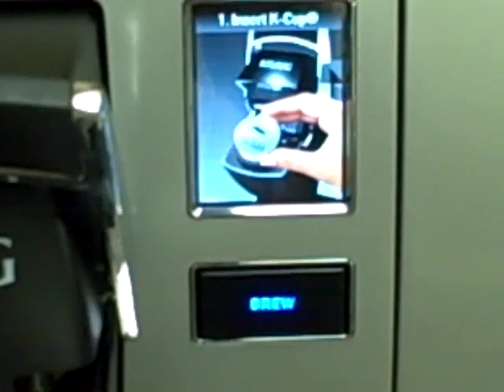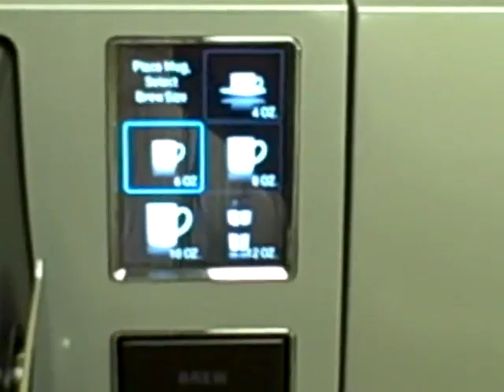Keurig B150 (Touch Screen Display Demo) - Shoffee.com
Just hooked up one of the new Keurig B150 Small Office Brewers. Thought that the touchscreen display was pretty cool - check it out. Sorry for the poor quality, we need to pick up a Flip HD camera soon. Recorded on February 23, 2010 using a Flip Video camcorder.